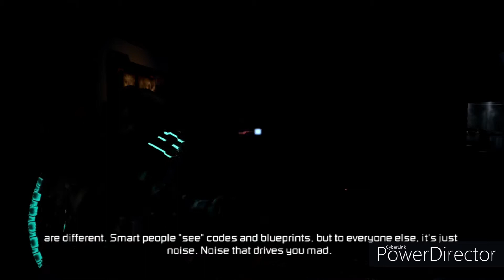Dead Space 2 episode 12 HD what have I done